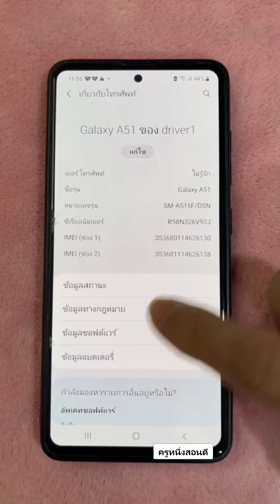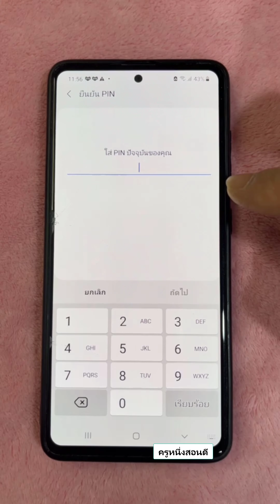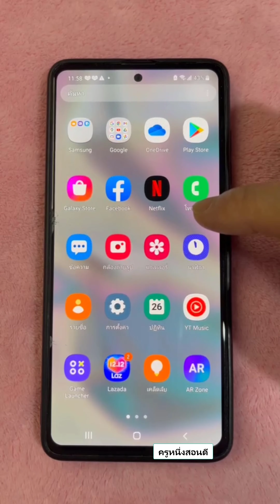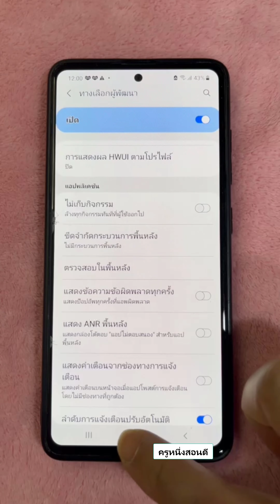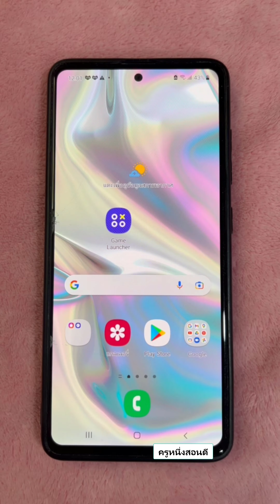มือถือเครื่องร้อน แบตหมดเร็ว ปิดแอพ ทํางานเบื้องหลัง android ช่วยได้ 2022 l ครูหนึ่งสอนดี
วิธีแก้มือถือร้อนแบตหมดเร็ว ด้วยการเปิดโหมดการตั้งค่าที่ตัวมือถือเรา ให้ไม่มีแอพแอบทำงานอยู่เบื้องหลังครับ